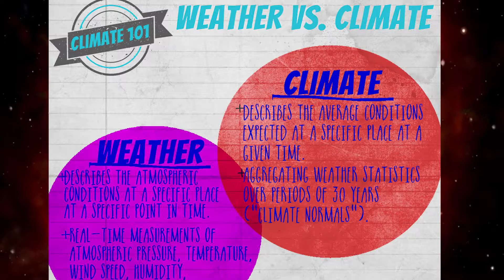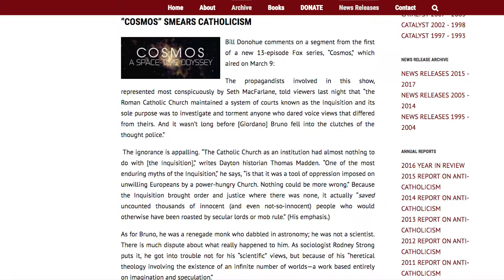Cosmos: A Spacetime Odyssey (Blu-Ray Review)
Cosmos: A Spacetime Odyssey is a 2014 American science documentary television series.

The show is a follow-up to the 1980 television series Cosmos: A Personal Voyage, which was presented by Carl Sagan on the Public Broadcasting Service and is considered a milestone for scientific documentaries.

Language: English (DTS 5.1)
Subtitles: English, French, Spanish, Portuguese, Dutch
Region Free

Inspired by the 1980s series by Carl Sagan, astrophysicist Neil deGrasse Tyson presents this science documentary series examining the way the universe works. The episodes are: 'Standing Up in the Milky Way', 'Some of the Things That Molecules Do', 'When Knowledge Conquered Fear', 'A Sky Full of Ghosts', 'Hiding in the Light', 'Deeper, Deeper, Deeper Still', 'The Clean Room', 'Sisters of the Sun', 'The Lost Worlds of Planet Earth', 'The Electric Boy', 'The Immortals', 'The World Set Free' and 'Unafraid of the Dark'.